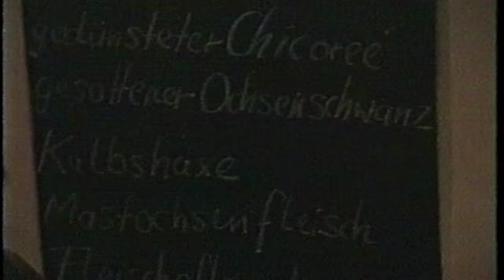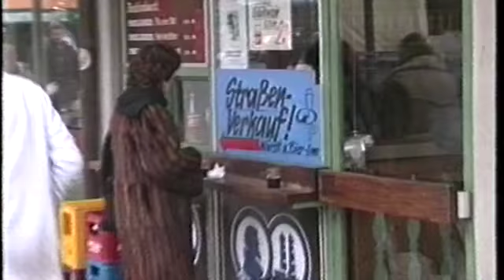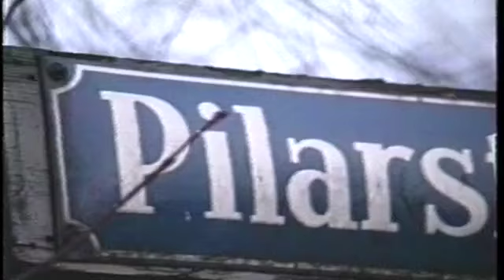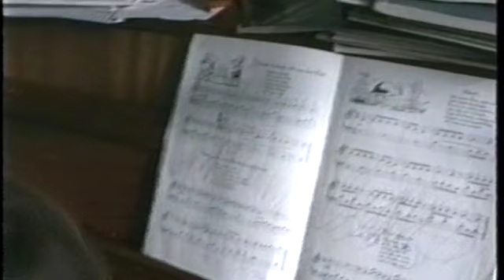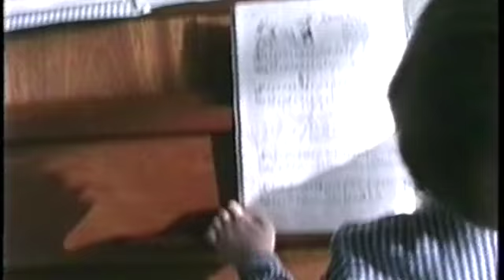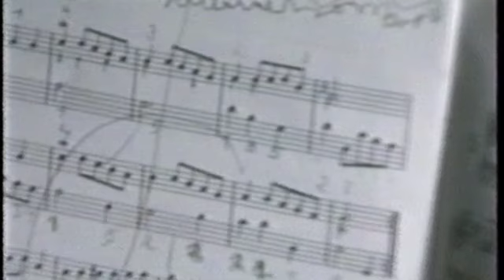1989-0129 PF10 Munich-Sergiu Celibidache (John Georgiadis Films)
This video is unedited footage taken on 29th January 1989 in Munich with Lakatos family, Celibidache & Mora family. For a full list of all John's films on YouTube visit his